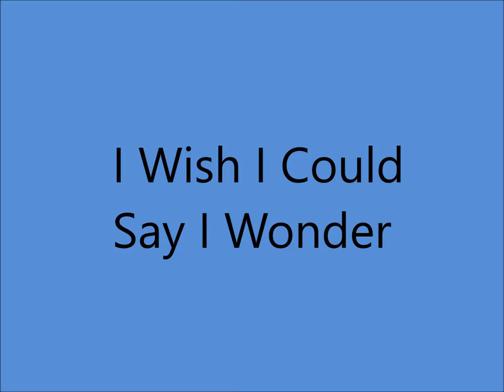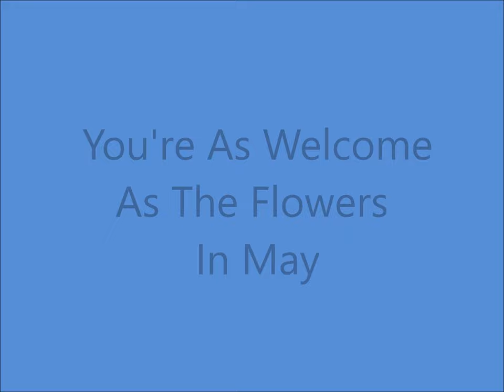Ira Louvin - Final Recordings [c.1965].*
Louvin Brothers Dissolved in AUGUST 1963
*Ira Recorded an LP and These Last recordings
before his Untimely Death in a Car Crash

              Track No.1...I Wish I Could Say I Wonder
[2:31]                      2...You're As Welcome As The Flowers In May
[4:52]                      3...This Is The Door

 Unissued - Released on CD -
 "The Complete Recordings Of Ira Louvin" [2000]

Recorded   Circa April  1965  -  [No. 13030] - Nashville, TN -
 Ira Louvin [gt/vcl solo],  others unknown

With Charlie Louvin
1942 - 1st. Performed as Radio Twins
1947 - 1st. Recording Session
1955 - Grand Ole Opry Debut
1956 - Best Sacred Group
1963 - Last Recording Session
1991 - Alabama Music Hall Of Fame